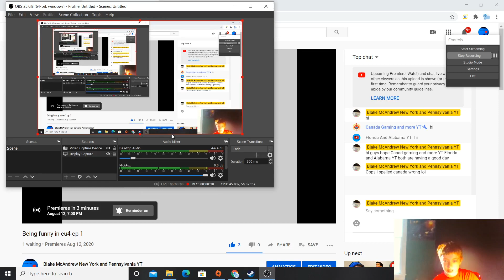Thank you canada gaming and more